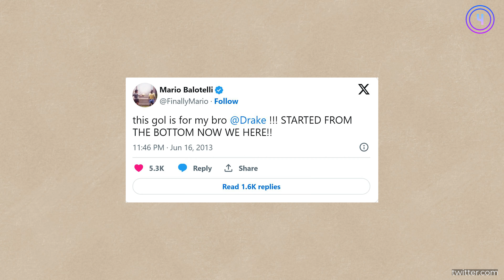RZECZY, KTÓRYCH NIE WIESZ O MARIO BALOTELLIM!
Mario Balotelli to postać, która nigdy nie przestaje zadziwiać – na boisku i poza nim. Zebraliśmy najlepsze fakty z jego życia i umieściliśmy je w tym filmie! Miał okazję pracować z najlepszymi trenerami i piłkarzami ostatnich lat! Postać, którą się albo kocha, albo nienawidzi!
Daj znać w komentarzach, którą historię Mario Balotelli uważasz za najbardziej zaskakującą!